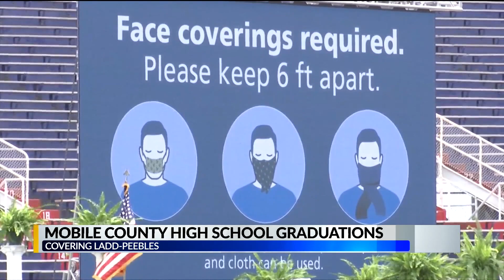Mobile County high school graduations